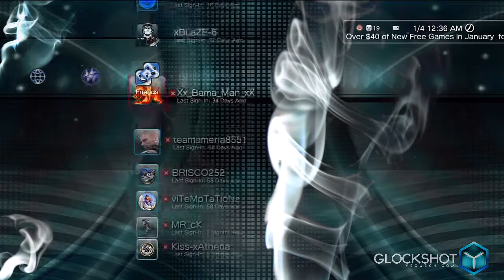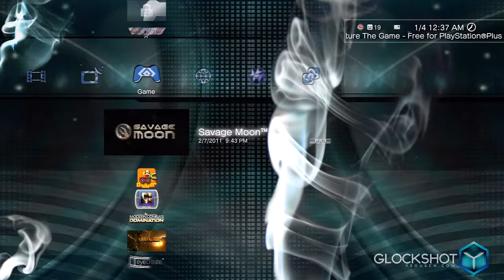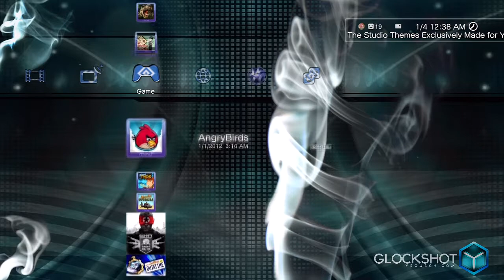GL0CKSH0T's Wednesday Mini's ep.1 " Apache Overkill " Let's Play